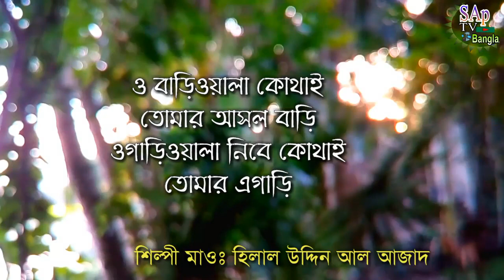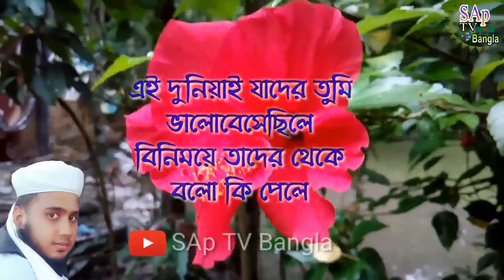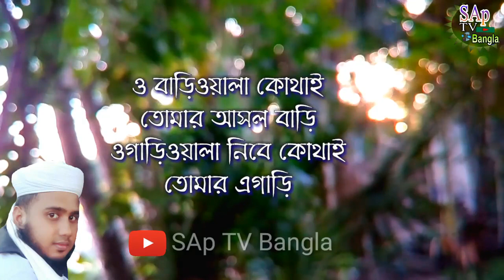মৃত্যু নিয়ে সুন্দর একটি গজল | Bangla New Gojol 2018 | Ramadan Gojol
কবর এর কথা যে গজলে মনে করিয়ে দ্যায়
New Bangla Sad Islami Gojol 2018

Gojol : Ashol Bari
Singer : Helal Uddin Al Azad
Director : SAp TV Bangla
O Bariwala kothy Tomar Ashol bari
ও বাড়িওয়ালা কোথায় তোমার আসল বাড়ি

আসা রাখি SAp TV Bangla চ্যানেলের এই Video টি আপনার ভালো লেগেছে,
sobe borat gojol 2019
sap tv bangla
O bariwala kothi tomar ashol bari

চাইলে ভিডিওটি শেয়ার করতে পারেন, সংগেই থাকুন ধন্যবাদ.